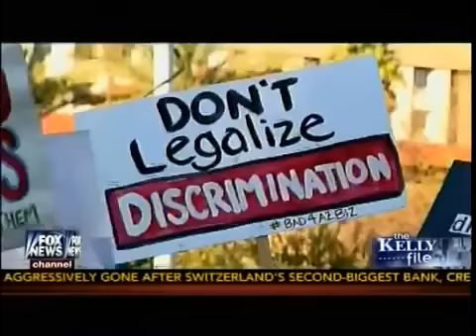ATTY Gen Eric Holder To State AG's Consider Selective Defense Of Laws The Kelly File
Presidential Power Grab - Lawmaker Proposes Lawsuit Over Exec Orders
Credit:
Fox News: